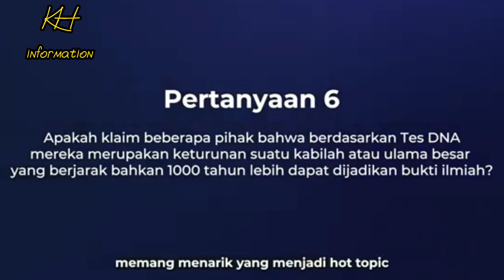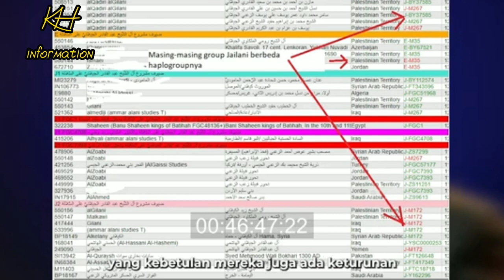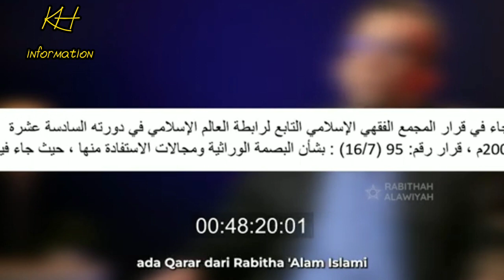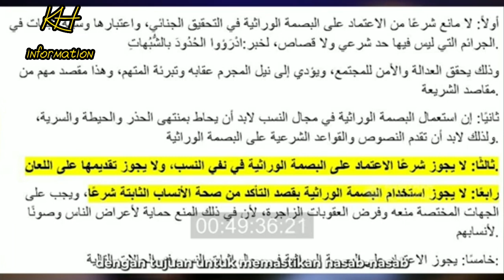Hasil tes DNA keturunan syekh Abdul Qadir Jailani | Di jawab Rabithah Alawiyah Sayyid Fikri Shahab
berikut penjelasan tes DNA klaim keturunan syekh Abdul Qadir Jailani.